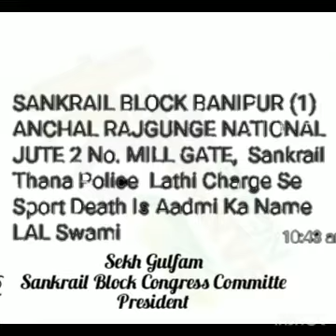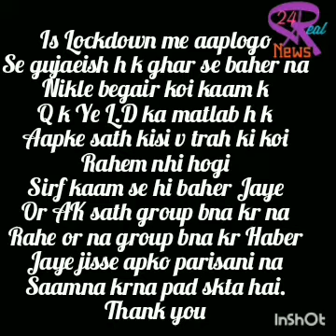Lathi charge se AK ki death 25/03/20